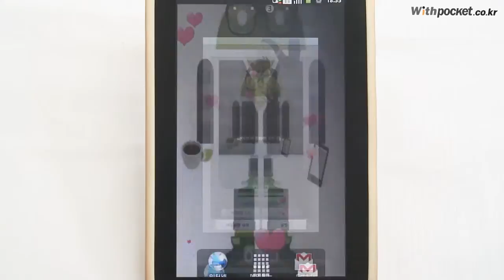[Android Live Wallpaper] 움직이는하르데코